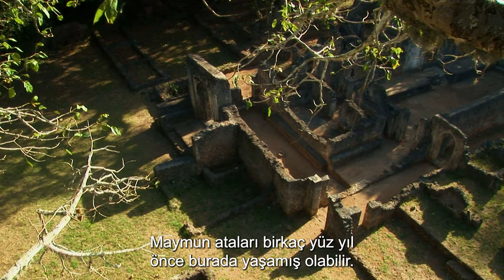Costa Rica: The Most Biodiverse Country On Earth | 4K Documentary | Miracles Of Nature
Costa Rica - Caribbean - Culture - Travel - 4K Nature Documentary - Miracles Of Nature

Costa Rica, an amazing rain forest. Mother Nature at her best showcasing hundreds of plant and animal species. We'll take a look at one of today's most active volcanoes. Green monkeys will be our tour-guides in the Kenyan, 'Lost City of Gedi'. Later, we will wonder at the poetic symbiosis of wildlife in such close proximity to the capital – Nairobi.

Do you want to know where on the planet you can find the only untouched Glacier? Which desert is the driest or the largest? Discover the world from the most inaccessible locations to the smallest waterfall in the world with one thing in common, they are not the work of man, they are the magical creations and miracles of nature.

Docuworld